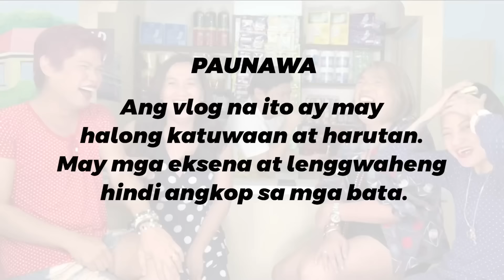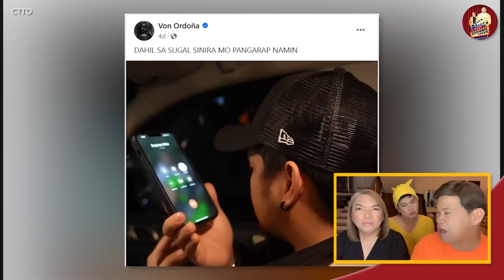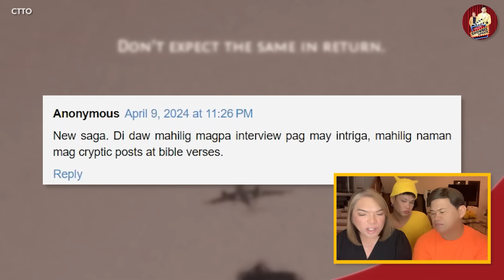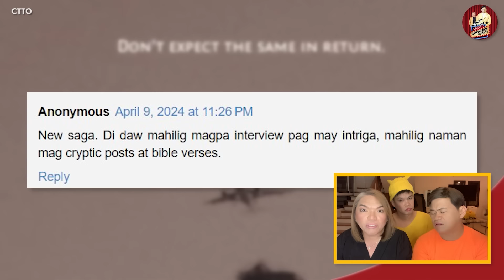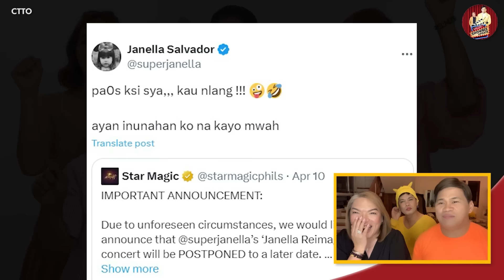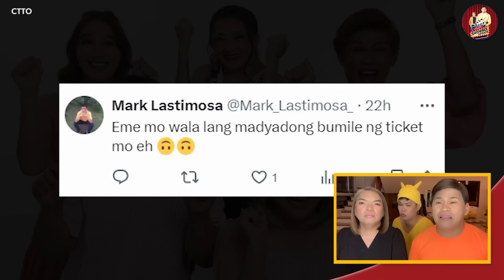CARMINA VILLAROEL, NANGINGIALAM NA NAMAN! 🔴 SNOORENE VS DONBELLE?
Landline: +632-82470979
Mobile: +63917880FLIP (3547)